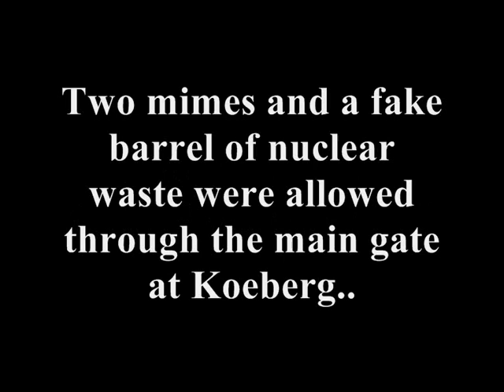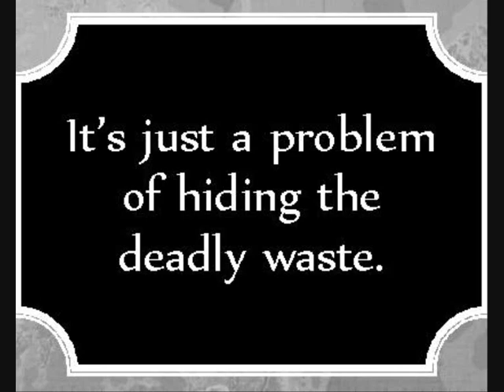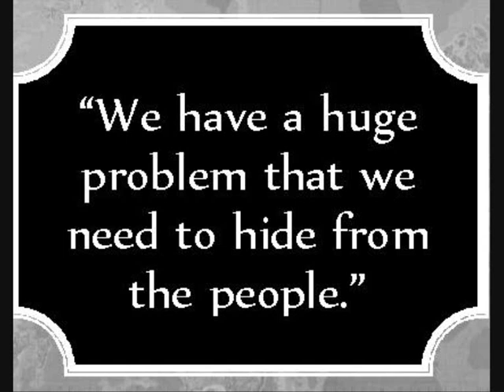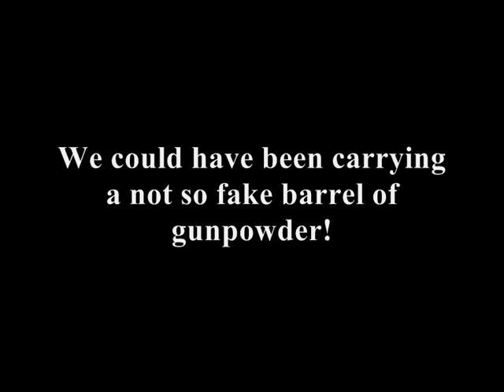NUCLEAR REACTION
The South African government is about to go nuclear in a big way, signing a $10 billion nuclear deal with Russia.  But can they be trusted with the one power plant that they've got?

In March 2013, two mimes, one dressed as Charlie Chaplin, and a fake barrel of nuclear waste, were allowed past the main gate at the Koeberg nuclear power station near Cape Town, and managed to complete this short film before getting discovered by the security and closed down.

Yeah, it was a Saturday.  And yeah, the rugby was on.  But even so.. They could have been carrying a not so fake barrel of gunpowder!

NB:  In the interests of security, any images showing any detail of the actual power plant have been severely doctored, and the originals destroyed.